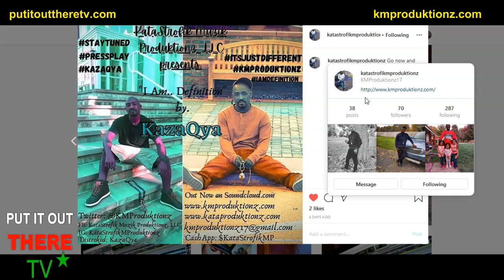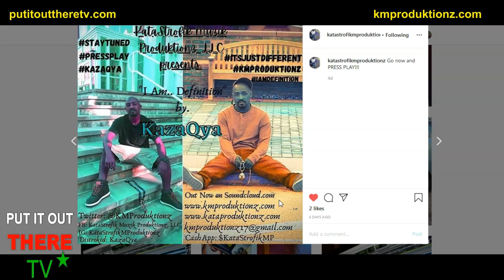KazaQya Katastrofik Muzik Produktionz Interview: "Who I'd like to work with" Pt. 3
In this video, KazaQya of Katastrofik Muzik Produktionz give us a list of underground and industry artists he'd like to work with.